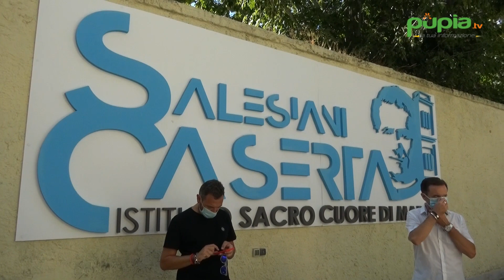Caldoro e Gelmini a Caserta: visita ai Salesiani e presentazione lista Forza Italia (28.08.20)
- Stefano Caldoro, candidato del centrodestra alla presidenza della Regione Campania, e la deputata Mariastella Gelmini, capogruppo di Forza Italia alla Camera dei Deputati, nel pomeriggio del 27 agosto hanno fatto tappa a Caserta per visitare l'Istituto Salesiano "Sacro Cuore di Maria" e prendere parte, nella vicina Villa Vitrone, alla presentazione dei candidati forzisti al Consiglio Regionale.

"Stefano Caldoro – ha affermato Gelmini nel corso dell’evento tenutosi nella città della Reggia vanvitelliana – è il candidato migliore per la Campania, il tempo degli sceriffi è passato, dobbiamo lasciarceli alle spalle. Non si governa con le battute o con pratiche clientelari, serve una ricetta seria, credibile e liberale, quella di Forza Italia e del centrodestra unito. In politica ci devono essere affidabilità e competenza, per questo il centrodestra ha scelto di candidare Caldoro, la persona giusta al posto giusto. Inoltre, questa è la regione più grande chiamata al voto a settembre, l'appuntamento elettorale è quindi un test anche per il governo nazionale a cui da qui bisogna mandare un avviso di sfratto. Da qui deve partire il riscatto del Mezzogiorno, dei giovani e delle donne meridionali, degli imprenditori e dell'economia di una zona completamente dimenticata da questo governo che non ha saputo investire bene le risorse a disposizione, limitandosi a misure esclusivamente assistenzialistiche. Mi auguro che la Campania sappia rappresentare la svolta che serve a tutta Italia, che incarni quell'esigenza di competenza e conoscenza dei problemi necessaria per individuarne soluzioni". (28.08.20)